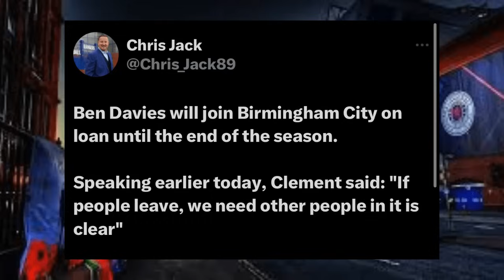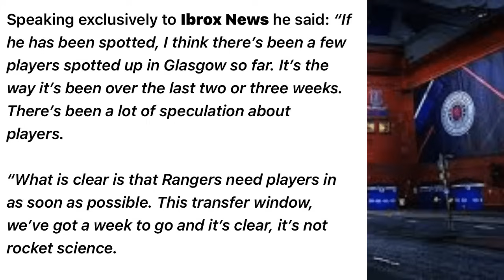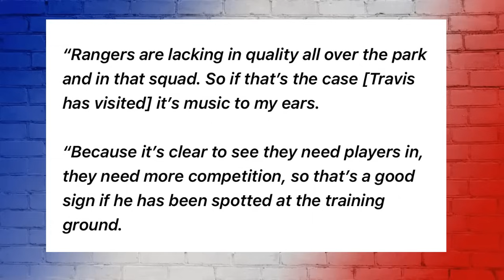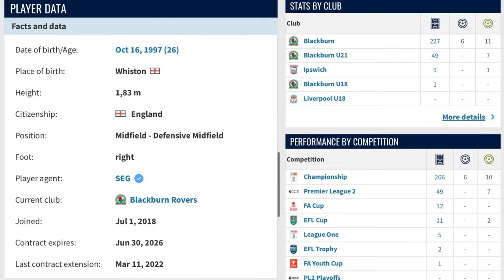Rangers FC Match Day News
Davies off the Birmingham, Travis on the verge of signing. Rangers team news. And my response to a fan who stated they wanted me to be punched in the face!

This is Glasgow Rangers Nation your home of daily Rangers news and opinion. All views are welcome.